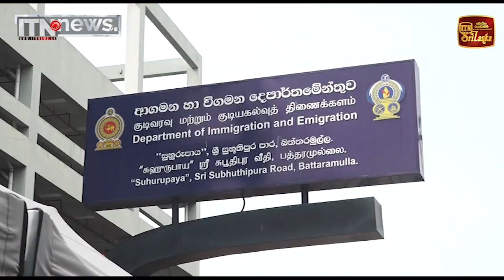ආගමන විගමන දෙපාර්තමේන්තුවෙන් විශේෂ දැනුම්දීමක්